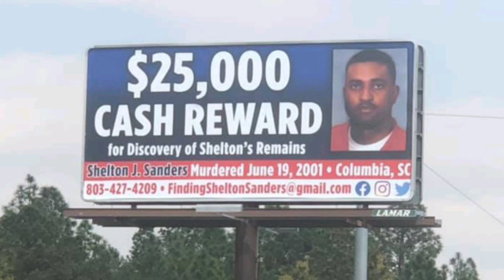Shelton Sanders: His Friend Was Accused of His Murder... | 2001 Cold Case